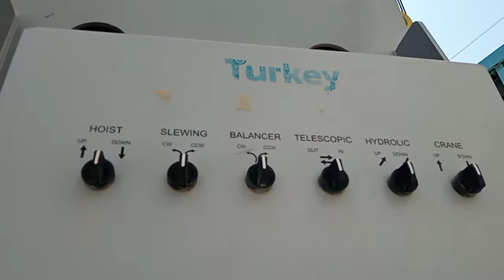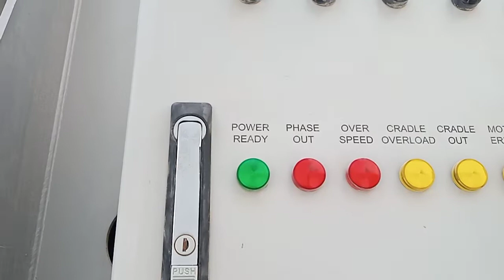Familiarization of the BMU for lifting